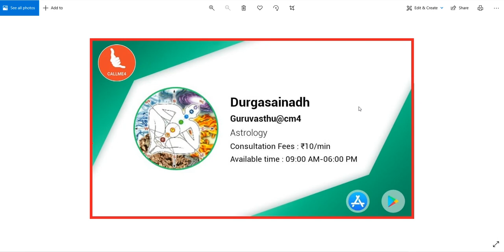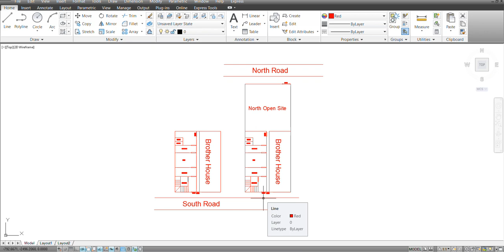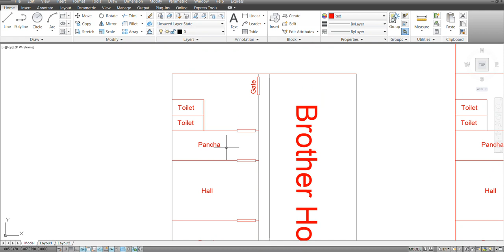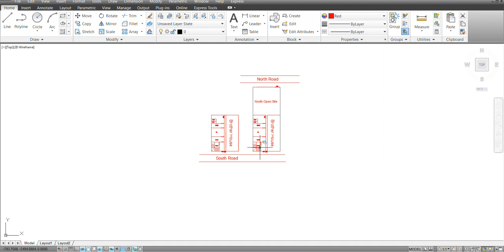దక్షిణ ఆగ్నేయం ద్వారం వలన పెళ్ళిళ్ళు జాప్యం , స్థిరత్వం-ఉద్యోగం సమస్యలు ఉంటాయి ? || Guruvastu